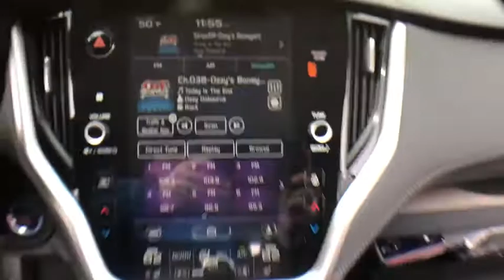2020 Subaru Outback Macomb, Rochester, Royal Oak, Sterling Heights, Troy, MI O200781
Crimson Red Pearl New 2020 Subaru Outback available in Macomb, Michigan at Sellers Subaru. Servicing the Rochester, Royal Oak, Sterling Heights, Troy, MI area.

Sellers Subaru
23651 Hall Rd

2020 Subaru Outback Crimson Red PearlbrbrbrAt Sellers Subaru we are focused on you! No matter what you're looking for, we'll help you find the right car to get you there. Buy with confidence! Our Transparent Pricing and a 7 Day Love It or Leave It Guarantee to prove it! Reputation is Everything!